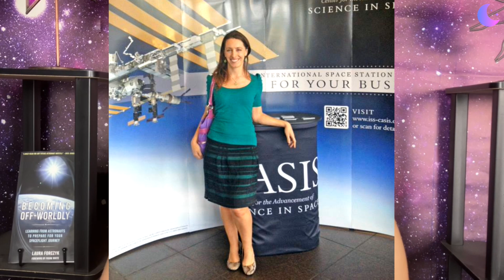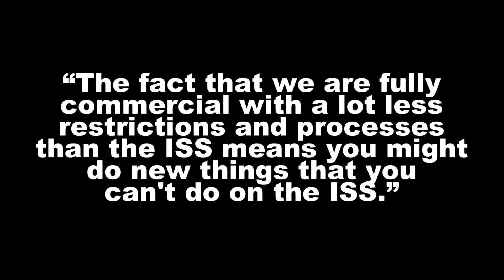Commercial space stations competing for limited research customers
Space startup Vast plans to establish a research laboratory on its Haven-1 space station. But Vast is not the only commercial space station provider vying for commercial space station users. The relatively small Haven-1 has competition from larger commercial LEO destinations also planning to capture part of the microgravity science market. No matter what, science wins.

Thumbnail background image credit: Vast

In-video image and video credit: Vast, Redwire, Yuri, NASA, ESA, JAXA, Axiom Space, Orbital Reef/Blue Origin, and Starlab

Vast Announces the Haven-1 Lab, the First Commercial Microgravity Research, Manufacturing, and Development Platform

Orbital Reef and commercial low Earth orbit destinations—upcoming space research opportunities